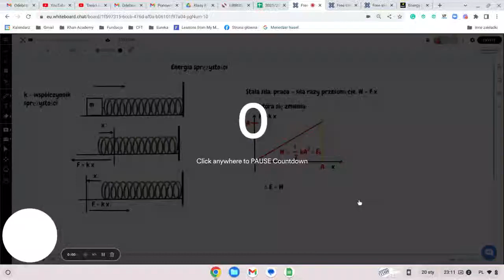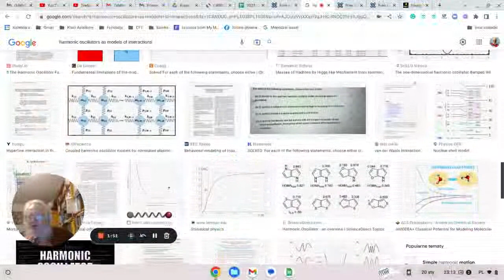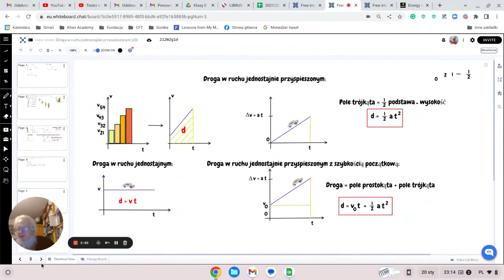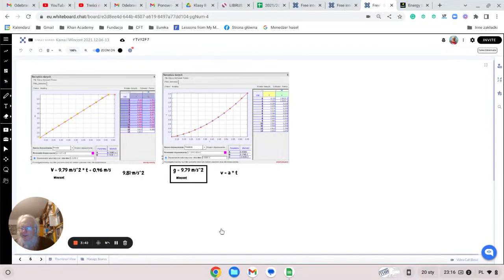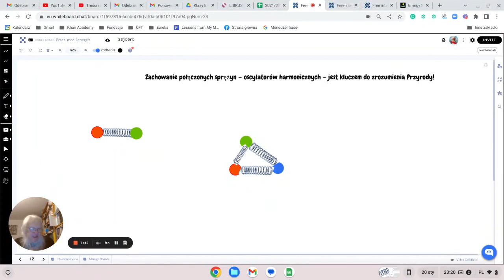Sprężyny w Przyrodzie